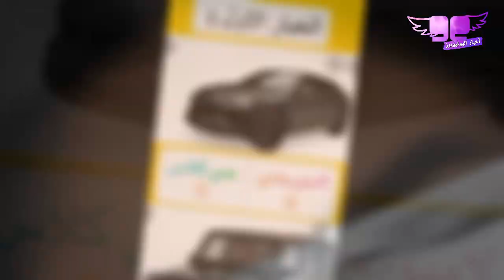غيث مروان يكشف حقيقة لقاءه بنور ستارز و نارين بيوتي تفضح عريس شرين و مفاجاة انس و بيسان